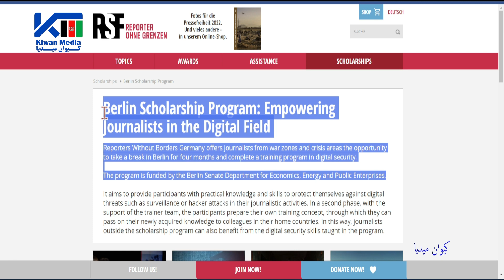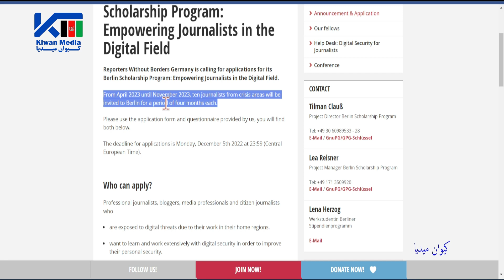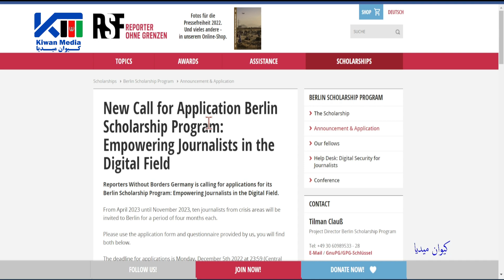برنامه بورس تحصیلی برلین توانمندسازی روزنامه نگاران در زمینه دیجیتال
کیوان میدیا را از تیکتاک، فیسبوک و انستاگرام  نیز دنبال کرده می توانید.